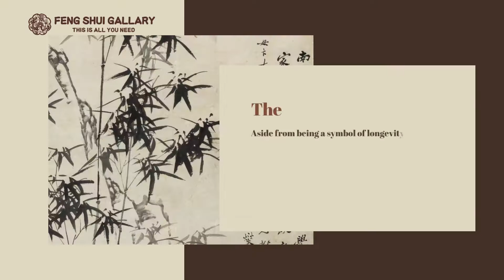Bamboo Lucky Jade Earrings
🌿Bamboo, this symbol of hope and guidance is part of our Emerging Beauty Bamboo Earrings, which is designed to help you transform.
💯Product Details:
White Jade Stone: Prosperity, Cleansing Stone.
Bamboo Symbol: Wealth
Size: 32 MM*16 MM
Culture: Ming Dynasty
ABOUT Lucky Bamboo:
🎋According to Feng Shui, bamboo can also help people achieve good luck. It's believed that it can stimulate positive energy and growth. Hang a green bamboo painting on your wall to attract good fortune.
Being considered to be a symbol of longevity, bamboo plants are known to endure the harshest of conditions. They also remain green throughout the year. When the storm comes, the plant bends with the wind.
🗣️Check out our spiritual jewelry selection for the very best in unique or custom, handmade pieces from our shops.
All videos are narrated and edited by Fengshui Gallary